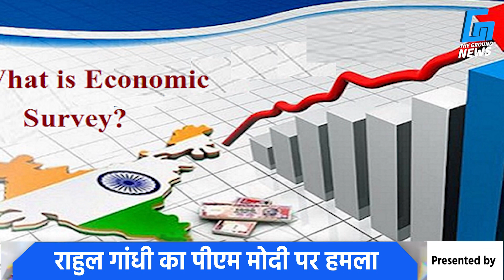भाजपा की नीतियों को घेरा राहुल गांधी | Rahul Gandhi | BJP | Narendra Modi | Loksabha Election 2024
भाजपा की नीतियों को घेरा राहुल गांधी

"*"Copyright Policy"*"